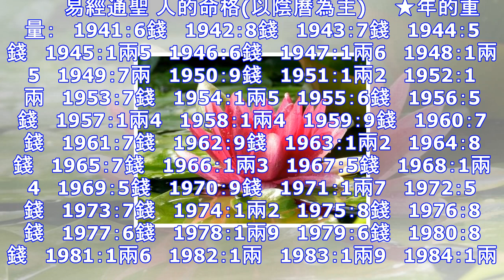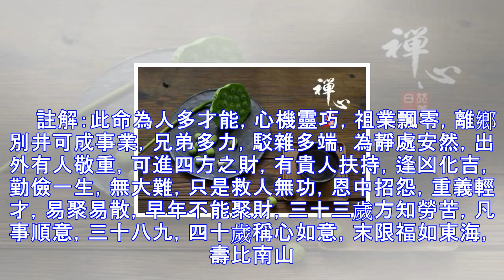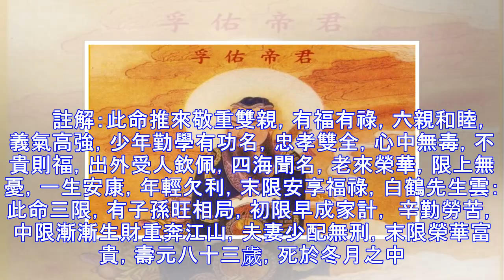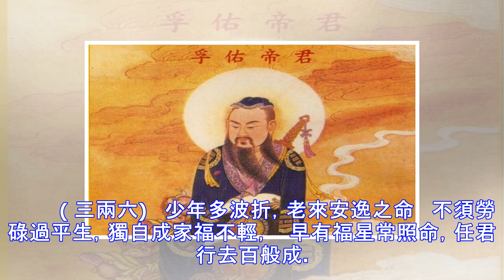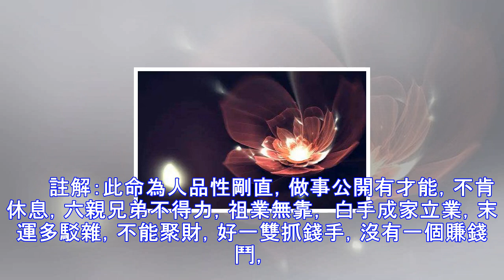大家看自己的生日，太可怕了，連什麼時候死都能算出來！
【鬼穀子稱骨神算】真的挺準哦，都不用去算命了。       易經通聖 人的命格(以陰曆為主)     ★年的重量：   1941：6錢   1942：8錢   1943：7錢   1944：5錢   1945：1兩5   1946：6錢   1947：1兩6   1948：1兩5   1949：7兩   1950：9錢   1951：1兩2   1952：1兩   1953：7錢   1954：1兩5   1955：6錢   1956：5錢   1957：1兩4   1958：1兩4   1959：9錢   1960：7錢   1961：7錢   1962：9錢   1963：1兩2   19...
源: pixpo